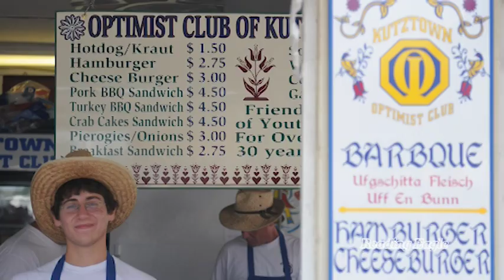Nutrition at the Kutztown Folk Festival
Nutritionist Nicole Rhoads from St. Joseph Medical Center explores the variety of food choices at the Kutztown Folk Festival.